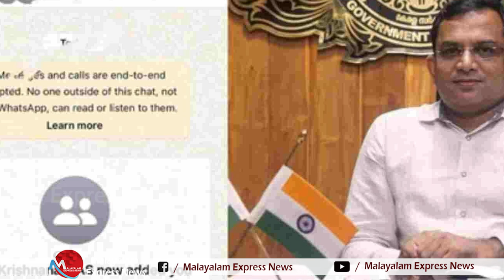ഐ എ എസ് കാരുടെ ഫോൺ ഹാക്ക് ചെയ്യുന്നത് ആദ്യം , സൈബർ പോലീസ് അന്വഷണം ആരംഭിച്ചു | IAS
ഐ എ എസ് കാരുടെ ഫോൺ ഹാക്ക് ചെയ്യുന്നത് ആദ്യം , സൈബർ പോലീസ് അന്വഷണം ആരംഭിച്ചു